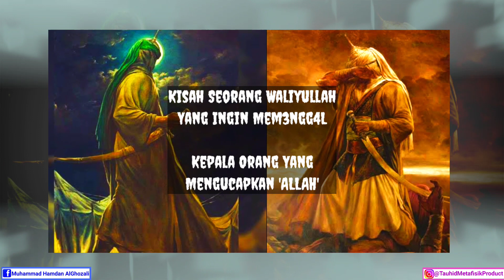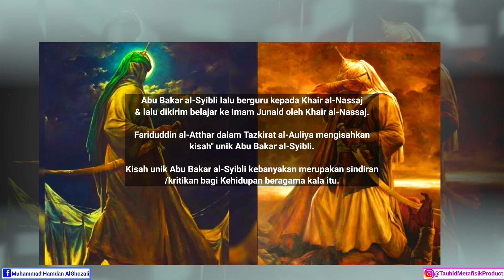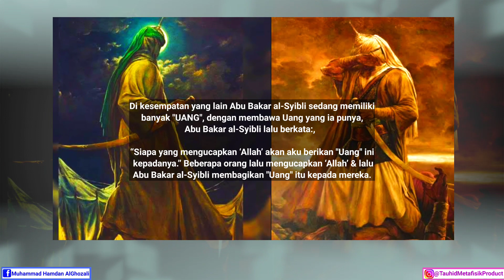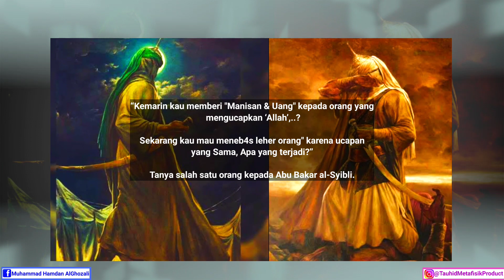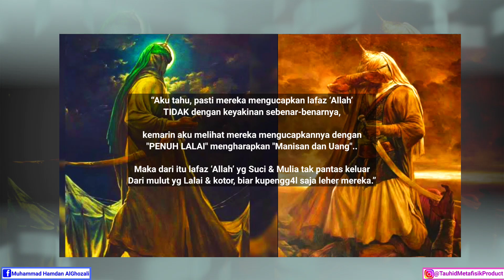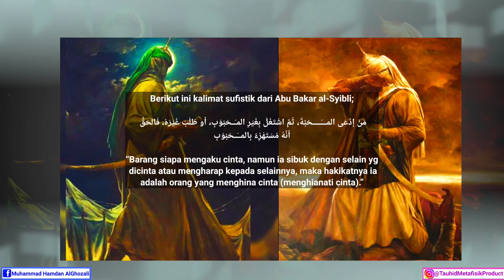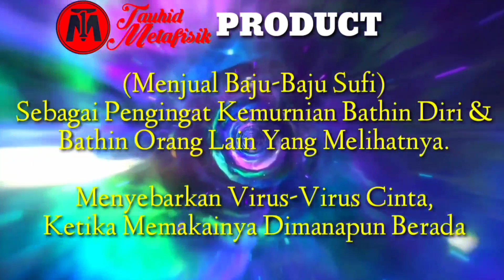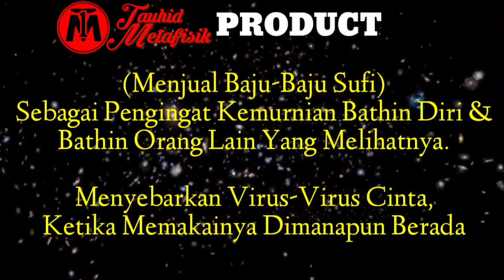Kisah Seorang WALIYULLAH yang ingin MEM3NGG4L Kepala Orang Yang Mengucapkan LAFADZ 'ALLAH'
Kunjungi (Second Channel) Saya:
        ===TAUHID METAFISIK===
Klik Link Dibawah:

Memaharkan:
~ Fosil Galih Kelor
~ Badar Besi
~ Munta Besi
~ Buntat Besi
~ Kingstone Marantale
~ Batu Anti Wisa
~ Fosil Bagore
~ Kantong Macan
~ Minyak Rawat Pusaka Antara Lain:
          -Minyak Duyung
          -Minyak Melati
          -Minyak Cobra
          -Minyak Cendana.DLL

             === HARIKERJA👩‍💻 ===
Senin(MONDAY) - Sabtu(SATURDAY) (Minggu LIBUR👪)
         === CHAT_PESANAN🤳📠 ===
Time: 08.00 Am - 18.00 Pm
     === PENGIRIMAN PAKET🚚 ===

~ Syukron Jazila